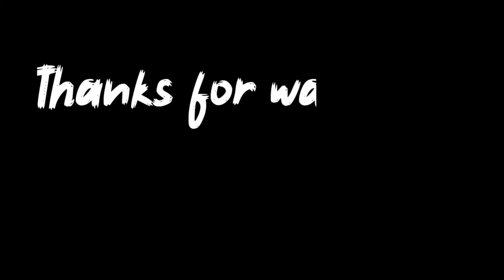Juventus vs Juventus 1:1 | Serie A match | PES 2021 mobile gameplay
Hello friends main hu kaif Ali aur aap dekh rhe hai ChUnHaRa

Aaj Maine aapke liye video lekar aaya hu PES 2021 mobile ke gameplay ke upar

Aaj ki iss video me Maine Juventus vs Juventus ka match khela iss match me Dono hi team ka 1:1 goal se ye match draw ho jaata hai

Iss match me pehla goal Ronaldo score karta hai Jo mere team se Jo ki half time hone waala tha uss time phir opposite Juventus se morata goal score Kar deta hai issi half me

Uske baad best half me mere team se Ronaldo bahot try Kiya magar goal score nhi karna paaya aur opposite Juventus bui goal score nhi Kar paaya

Magar second half me Dono team me bahot acha acha try Kiya goal score Karne Jo aapko dekh ke maza AA jaayega

Toh frnds aap ye video ko end Tak dekhiyega aur aapko ye video achi lage toh video ko like Kar de aur video kaisi lagi comment box me comment Kar ke zarur bataye

Aur agar aap mere iss channel par naye hai toh aap ye channel ko subscribe Kare aur bell icon ko bhi press Kar de taaki aapko aise interesting video sabse pehle mile

Toh aaj ke liye bass itna hi ab agle video me milte hai